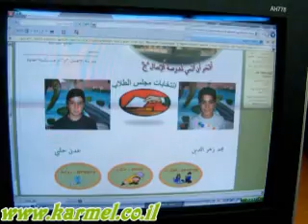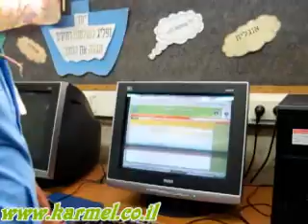בחירות בבית ספר יסודי ג' דליה